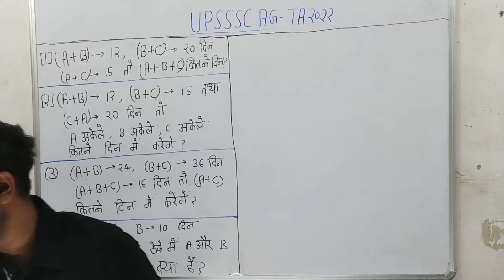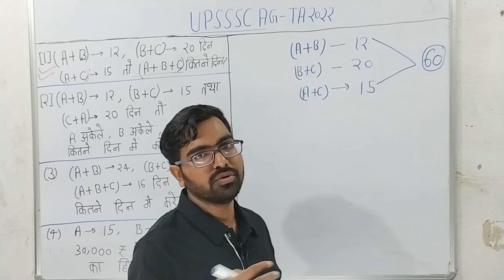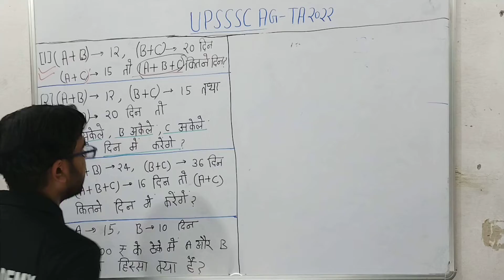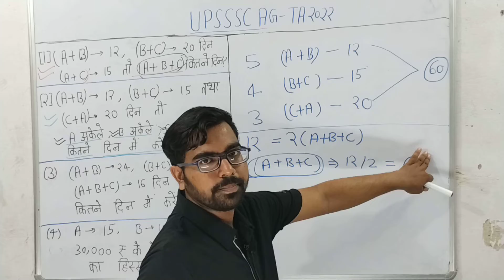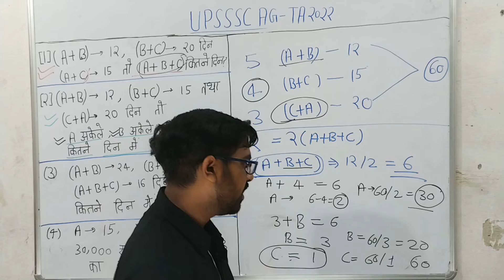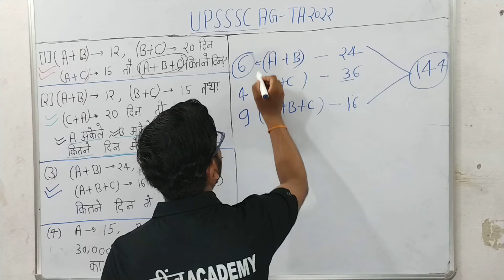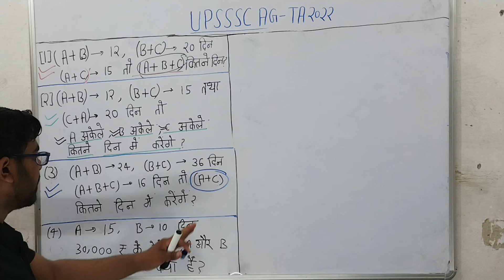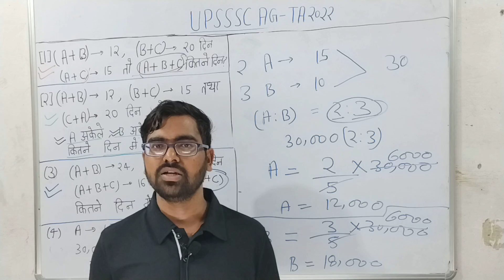UPSSSC AGTA 2022 || AGTA MATH || कार्य और समय || Time and Work Part 2 (3267 post) by ANKIT SIR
UPSSSC AG-TA 2022 || CHEMISTRY || SCIENCE